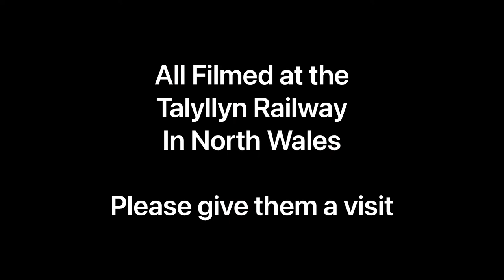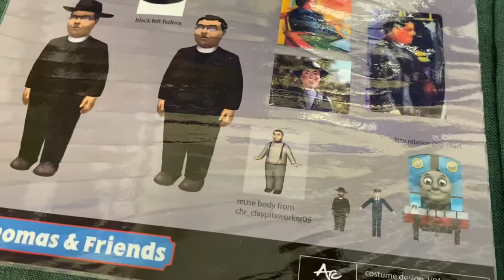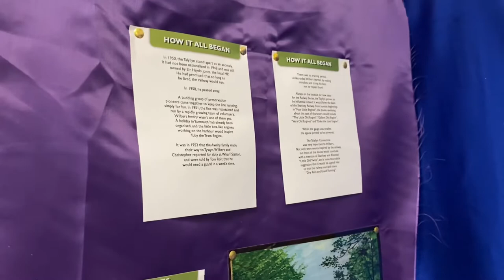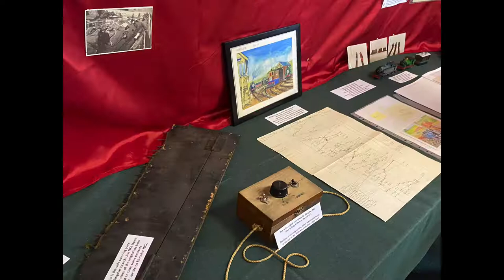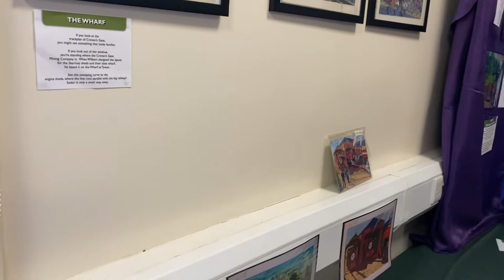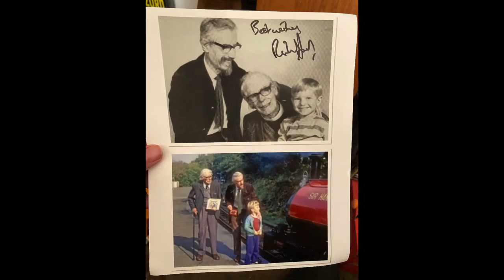Talyllyn Takeover : Awdry Extravaganza - Awdry Exhibition Part 2 at the Talyllyn Railway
My second session from the Awdry Extravaganza exhibition